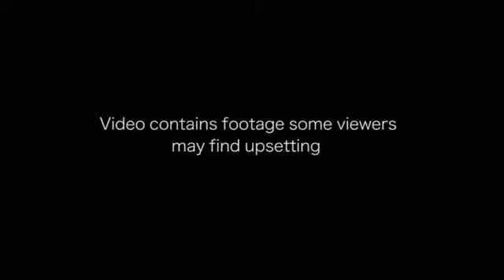Live video of man having 26 cockroaches...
Shocking live video of man having 26 cockroaches removed from his ear in China after waking up in the middle of the night with an incredible itch.